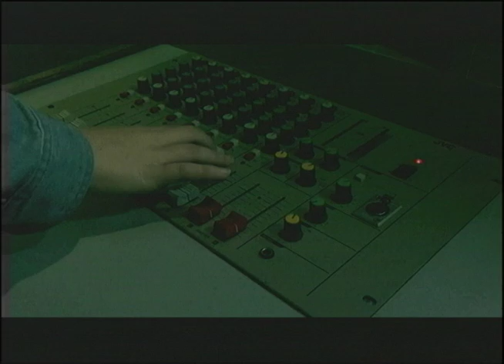WINTV Sep 15, 2017